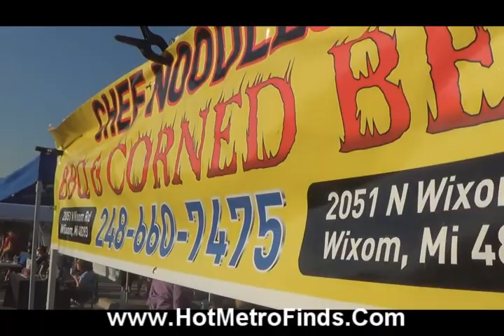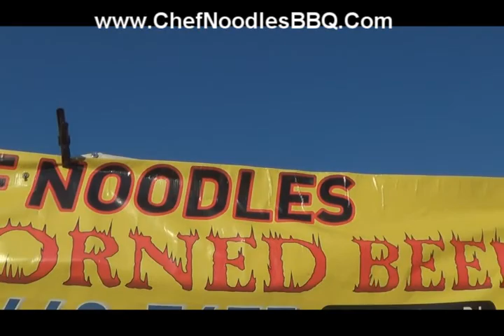Wixom, Michigan -- Hot Blues and BBQ Event -- W/ Hot Metro Finds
THIS IS THE PLACE TO BE !! If you love BBQ and Blues then you should join us at the Wixom, Michigan BBQ and Blues event! This is some kind of party happening here man. We got real local BBQ experts at this years festival like Chef Noodles BBQ and Corned Beef, Caya Smoke House and Grill, Cadie Sues BBQ and Randys Original Roadside BBQ -- and more !!

We got the amazing blueberry BBQ sauce that is exclusive to the Commerce Township area, we got hot blues music and we got you Sitting ring side with us.
Looking to sell or buy a car in Metro Detroit?

** Now servicing Metro Detroit

WHY DETROIT IS MORE PUNK THAN  LA AND NEW YORK